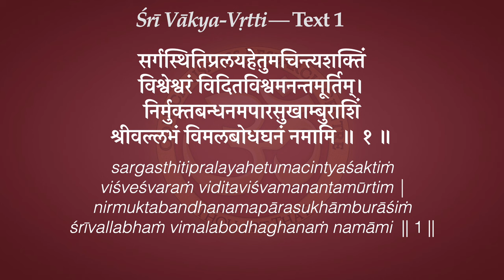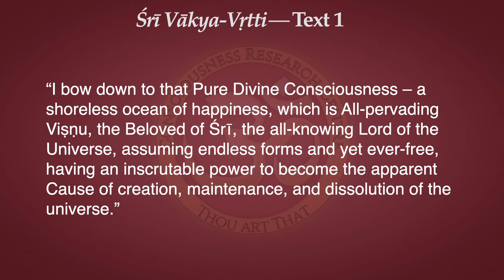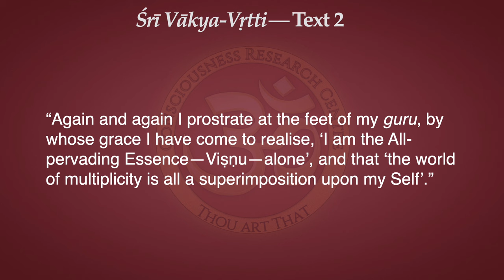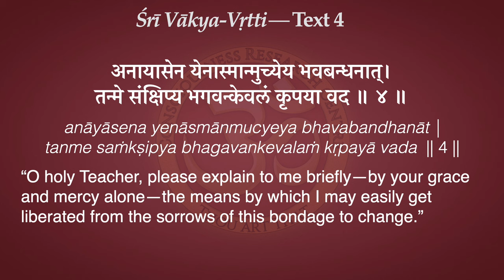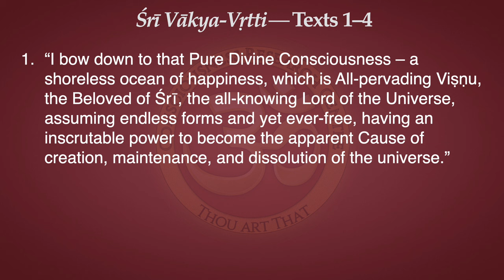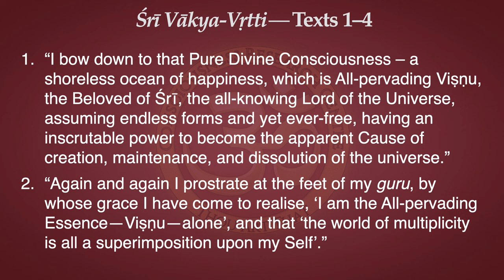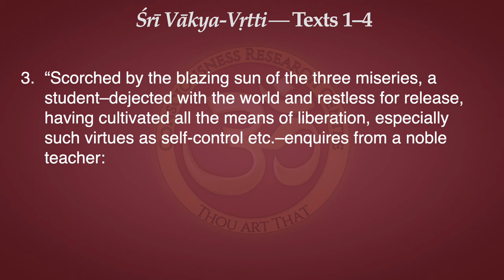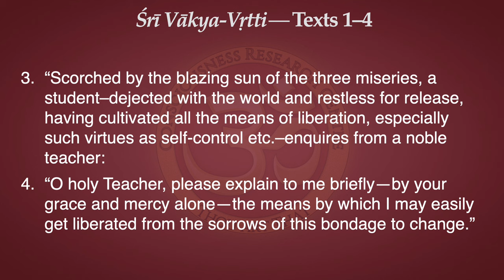Vākya-Vṛtti Texts 1-4: Invocation & Introduction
Vākya-vṛtti reveals the secret meaning of "Thou art That."

1. “I bow down to that Pure Divine Consciousness – a shoreless ocean of happiness, which is All-pervading Viṣṇu, the Beloved of Śrī, the all-knowing Lord of the Universe, assuming endless forms and yet ever-free, having an inscrutable power to become the apparent Cause of creation, maintenance, and dissolution of the universe.”

2. “Again and again I prostrate at the feet of my guru, by whose grace I have come to realise, ‘I am the All-pervading Essence—Viṣṇu—alone’, and that ‘the world of multiplicity is all a superimposition upon my Self’.”

3. “Scorched by the blazing sun of the three miseries, a student–dejected with the world and restless for release, having cultivated all the means of liberation, especially such virtues as self-control etc.–enquires from a noble teacher:

4. “O holy Teacher, please explain to me briefly—by your grace and mercy alone—the means by which I may easily get liberated from the sorrows of this bondage to change.”